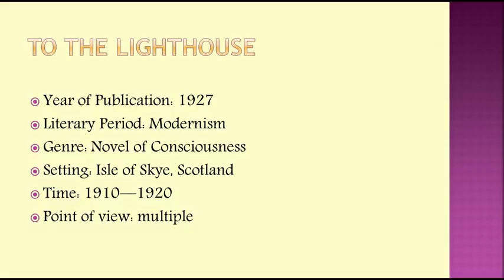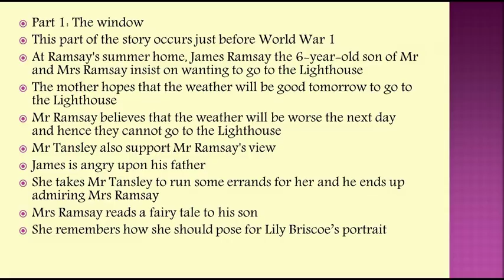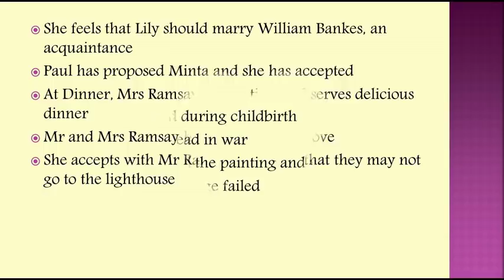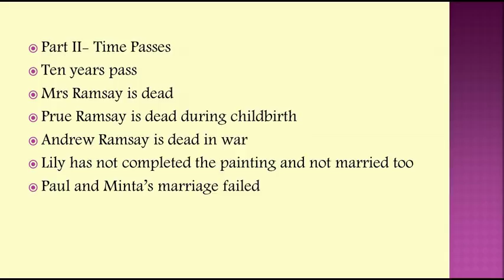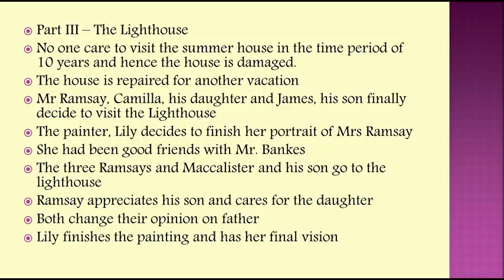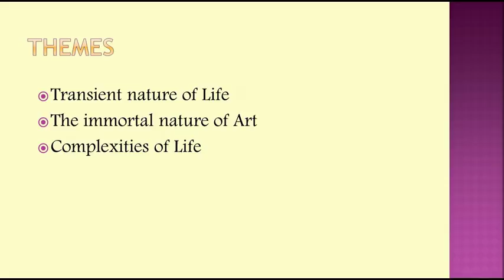To the lighthouse by Virginia Woolf Summary in TAMIL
Hi everyone, I have attempted to summarise To the Lighthouse. to read Woolf's Mrs Dalloway